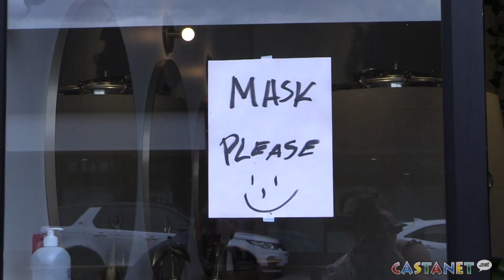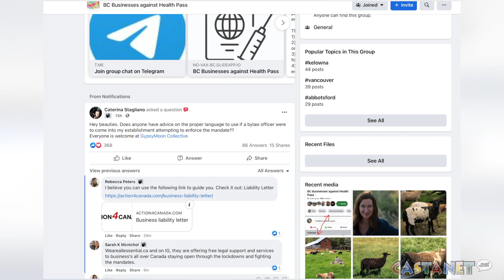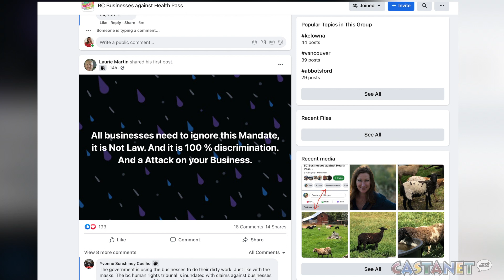Businesses take a stand on vaccine passports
Businesses take a stand on the vaccine passport